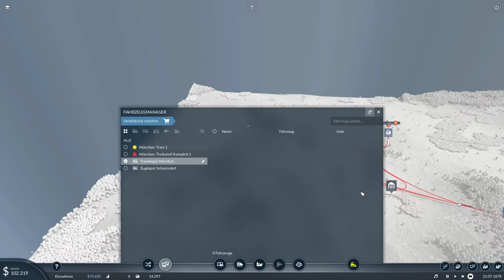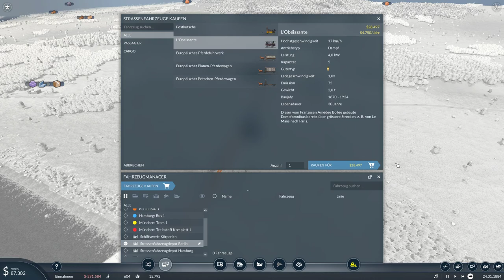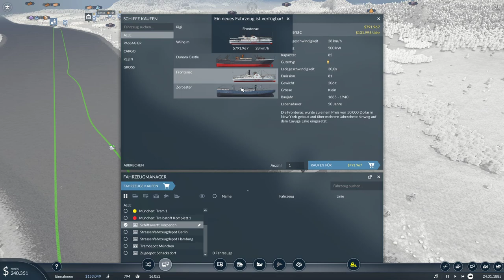Die erste SCHIFF Linie!|Transport Fever 2 #2|Deutsch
Transport Fever 2 Wirtschaft Europa #2
Nach den anfänglichen Schwierigkeiten sind wir jetzt schon gut am Geld verdienen. Außerdem verbinden wir die ersten zwei Städte mit einer Schiffs Linie und bauen die ersten Bus / Tram Linien!